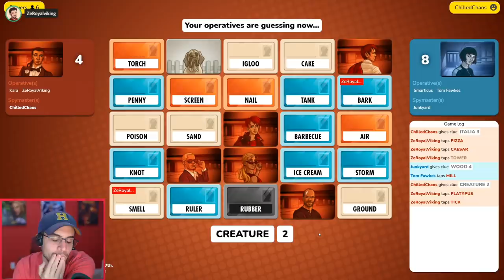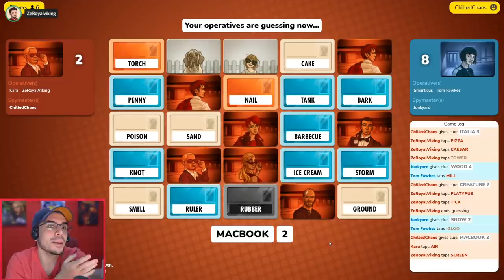HARRY BOOK IS A POTTER! (CodeNames w/ Friends)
We got Junk and Smarty to play...it went exactly as expected lol
STREAMS! (Live w/ Secret Hitler)
What is CodeNames?
Let me be the first to say that I think this game is better live so chat can also guess and lose their mind. But I still wanted to post it. Youll like it!

Two teams compete by each having a "spymaster" give one-word clues that can point to multiple words on the board. The other players on the team attempt to guess their team's words while avoiding the words of the other team. In a variant with 2–3 players, one spymaster gives clues to the other player or players.

So the Spy Master of each time will say a word and a number. The word given is the connecting word that relates to OTHER words on the board. The Number given is how many OTHER words on the board it relates to.

First team to guess all of the words without hitting a bomb wins. If you guess an opponent words or a free spot your turn ends and the other team goes

You'll pick it up fast!

Friends!